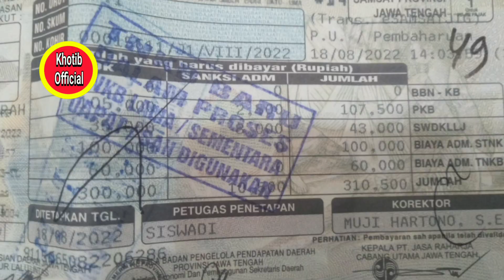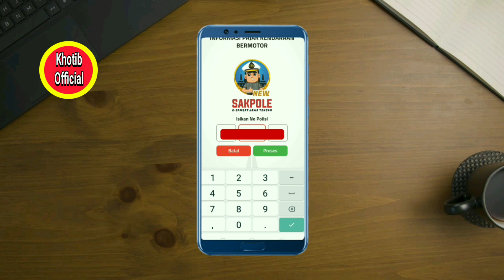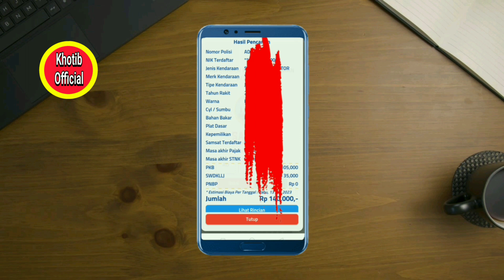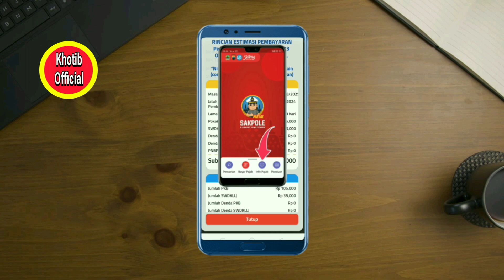Cara Cek Pajak Kendaraan Bermotor Online! Aplikasi New Sakpole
Sudahkah Anda membayar pajak kendaraan bermotor, kalau belum segera bayar pajak dan taati aturan pemerintah.Di video ini saya berikan tutorial cara cek pajak kendaraan online menggunakan aplikasi new sakpole dan aplikasi ini bisa juga digunakan untuk membayar pajak kendaraan bermotor dan semoga bermanfaat.